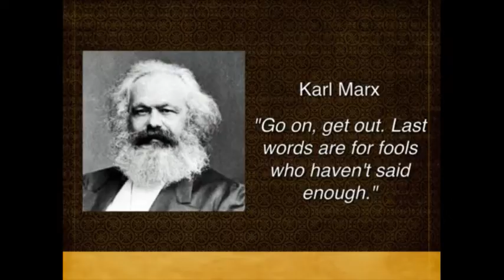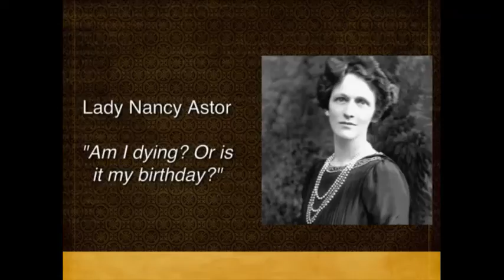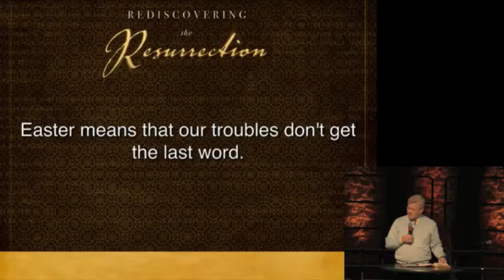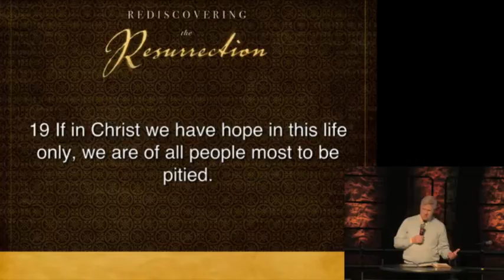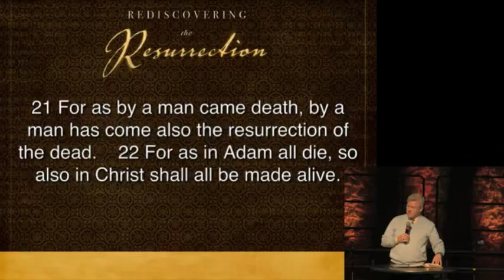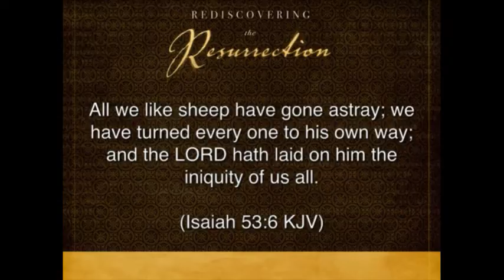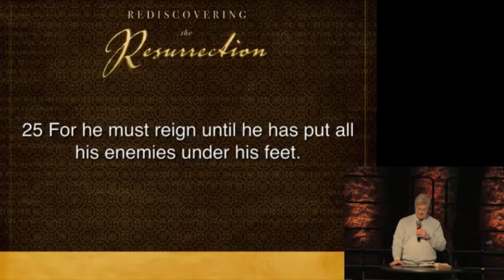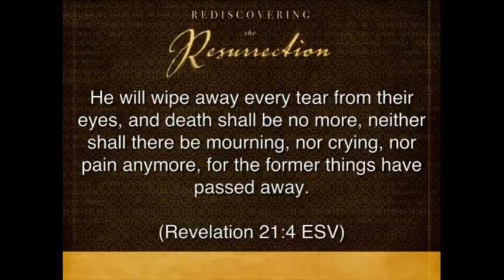Morning Worship - March 27, 2016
Rediscovering the Resurrection, pt. 2